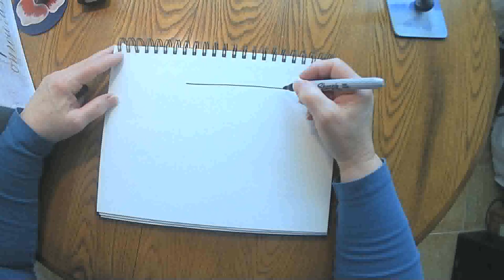Chickadee's House in the Bittersweet Vine February 3 2021 grammasfolkart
Daily marker and crayon drawing from a grandmother to her grandchildren.